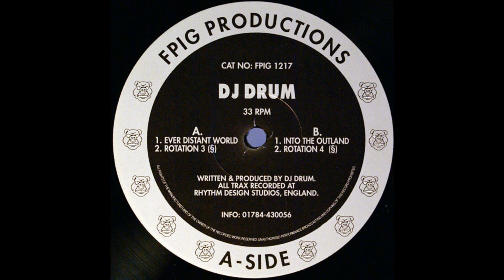DJ Drum - Rotation 4 (Acid Techno 1995)